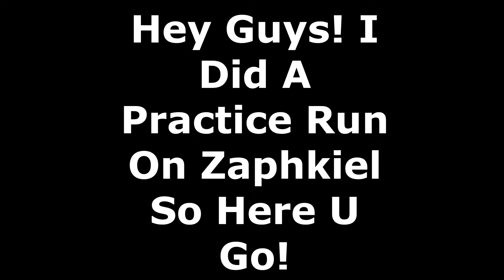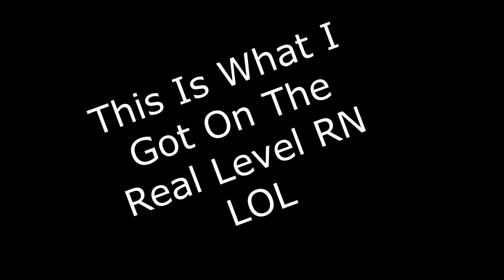Practice Mode Run On Zaphkiel! [Read Desc]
Attempts: 694
Time: 16:45

i might attempt it maybe, i just need to upload